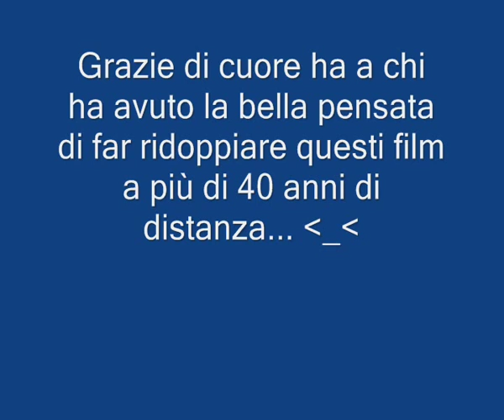La regina Cristina - doppiaggi a confronto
Seguita a ruota da Shirley Temple, Greta Garbo è sicuramente fra le attrici più ridoppiate nella storia del doppiaggio italiano: dei suoi 14 film sonori, ben 9 sono stati ridoppiati negli anni '80 (7 da Rita Savagnone, 1 da Sonia Scotti, 1 da Angiola Baggi) più uno, "Grand Hotel", rifatto già negli anni '50. Dei 4 film che restano, 3 sono introvabili ("Romanzo" e "Il velo dipinto" con la voce di Tina Lattanzi, "La modella" in cui è doppiata da Francesca Braggiotti) ed UNO SOLO circola tranquillamente con il suo primo ed unico doppiaggio: "Ninotchka", sicuramente il film meno rappresentativo della Divina che lì è doppiata da Andreina Pagnani.

L'audio del '35 utilizzato per questo video-confronto deriva da facebook, che io non utilizzo ma che è frequentato dal mio amico Davide che ha voluto condividere con me questo frammento. La sua provenienza pare sia una trasmissione radiofonica che omaggiava la Garbo: l'emittente è stata contattata nella speranza che possedesse il doppiaggio d'epoca integralmente, ma purtroppo la risposta è stata negativa...

C'è un errore nel mio cartello finale: i ridoppiaggi della Garbo non sono stati effettuati a più di 40 anni di distanza, bensì a più di 50!!! Assurdo...